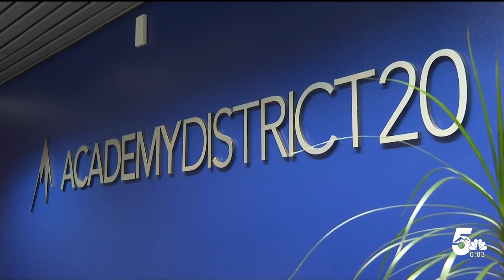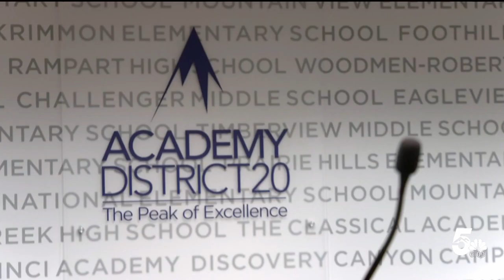Academy School District 20 votes on whether to raise teacher salaries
D20 officials say a six percent pay raise for returning teachers would help keep teachers in the district.